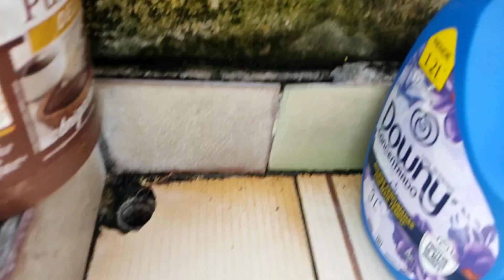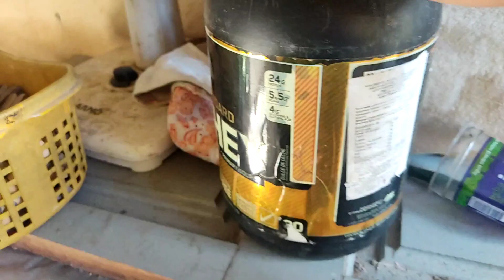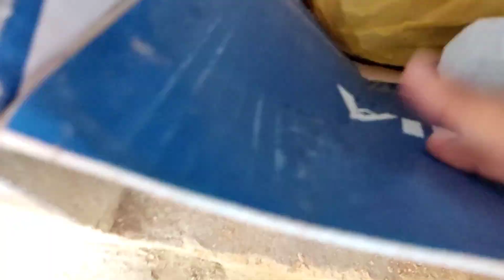ASMR RELAXANDO VOCÊ AO EXTREMO POR TODO QUINTAL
Me segue no Instagram: Santos_gabriell20

Oi Pessoal tudo bom com vocês? Espero que sim  obrigado por esta aqui.
 O ASMR é uma sensação que tem como objetivo provocar relaxamento mental e físico através de alguns sons .

Obrigado pelos obrigado pelos 10.100